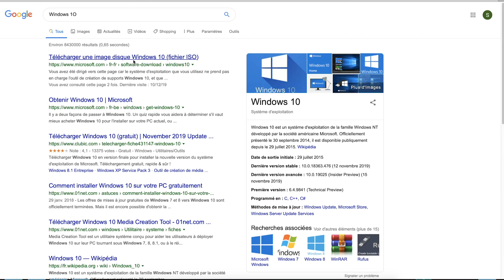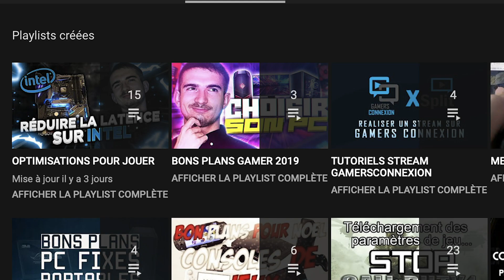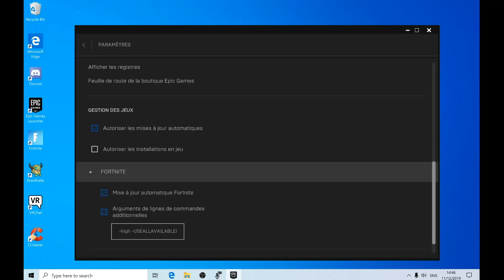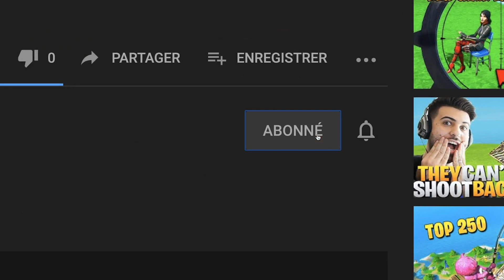*SOLUTION* PERTES FPS et LAG SUR MACBOOK ! Tutoriel Mac | Fortnite chapitre 2 - 2020/2021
Vous en avez marre des PERTES DE FPS constantes, du lag ou des roll-backs sur Fortnite ? Alors voici le tutoriel pour jouer à Fortnite sur Macbook, Imac ou Macbook Air avec les meilleures performances possibles ! Dans cette vidéo je vous montre comment résoudre les pertes de fps dans Fortnite.
Normalement après avoir effectué tous les changements cités dans la vidéo vous devriez facilement jouer AU MINIMUM à 60 fps voir monter jusqu'a 150-200 même en partie (ça dépend de votre mac).

🔶 Pour ma part je joue sur un Macbook pro 2018, 15 pouces
(Processeur : 2,2 GHz Intel Core i7
Mémoire : 16Go 2400 MHz DDRA
Graphisme : Radeon Pro 555x 4 Go
                      Intel UHD Graphics 630 1536 Mo)

🔶 Mon disque dur externe (Toshiba 1To)

- Commandes additionnelles (Copier avec les tirets et coller tel quel) :

 -high -USEALLAVAILABLECORES -nomansky +mat_antialias 0